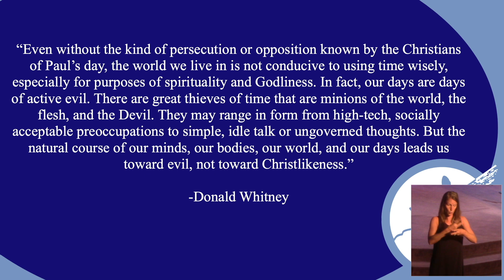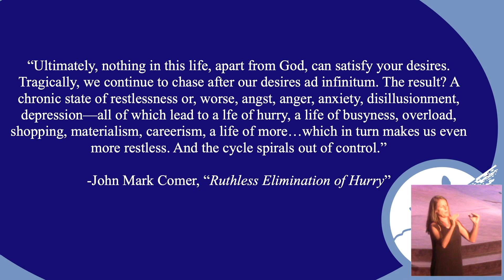Guest Speaker Brandon Hudson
Join us for in-person worship Sundays at 9:15 and 10:30 a.m. at 407 S. Green Street in Morganton, NC. Classic service at 10:30 a.m. in the Fellowship Hall. Live streaming at 10:30 a.m.

Learn more -
Text Alerts through Remind: text @SCCmotown to 81010

Amazon Music